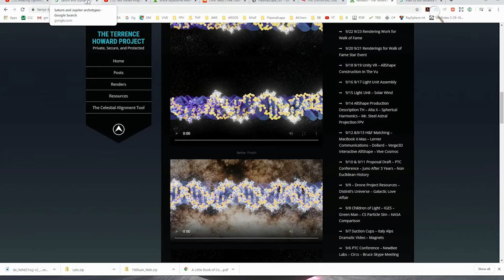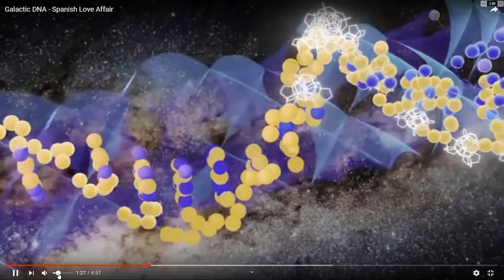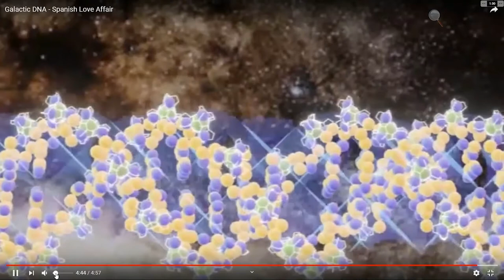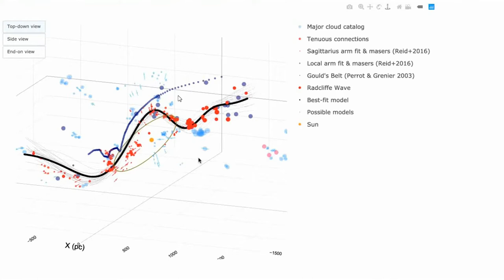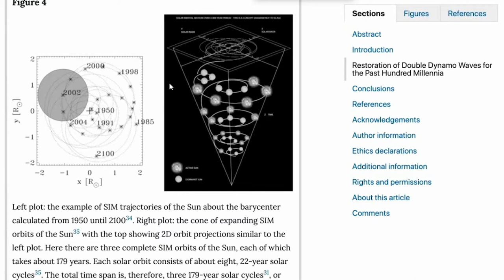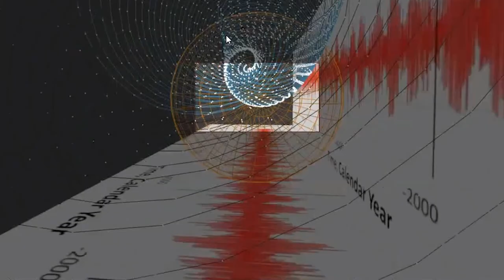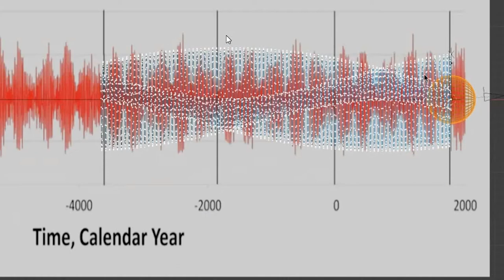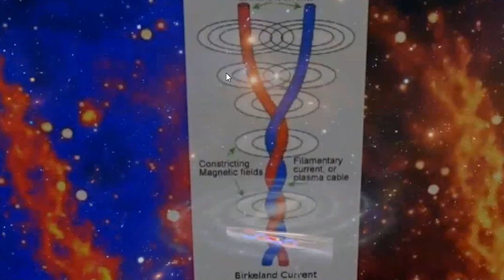THP - The Lesson - Episode 002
References:
Oscillations of the baseline of solar magnetic field and solar irradiance on a millennial timescale
Valentyna V. Zharkova, Simon J. Shepherd, +1 author Elizaveta Popova